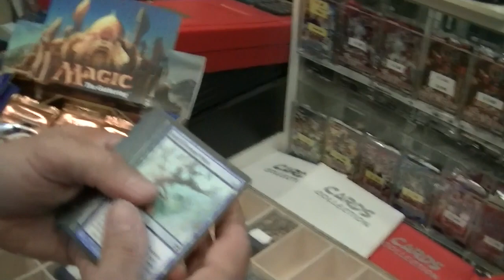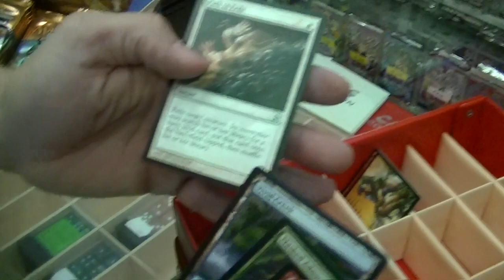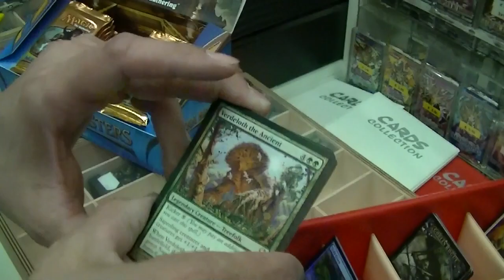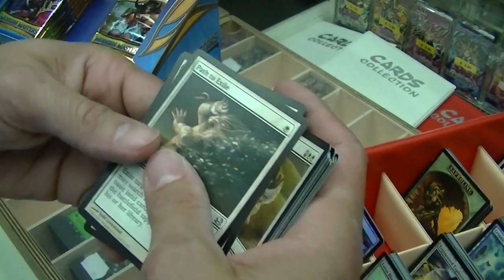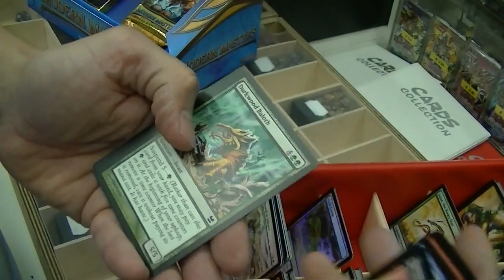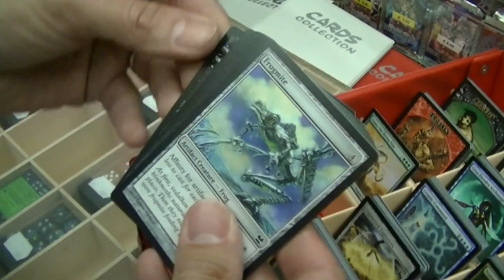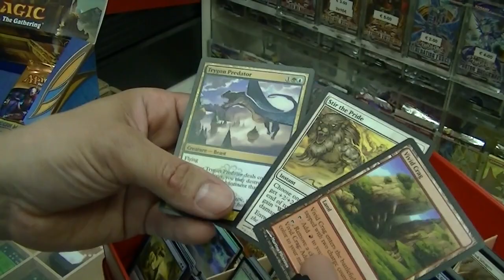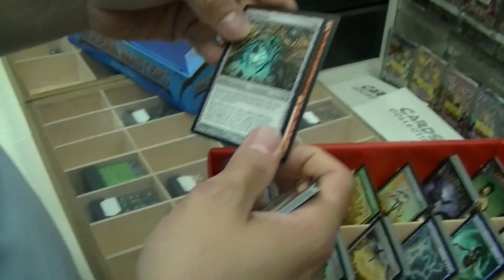MAGIC - MTG: MODERN MASTERS - Si sbusta! [unboxing]